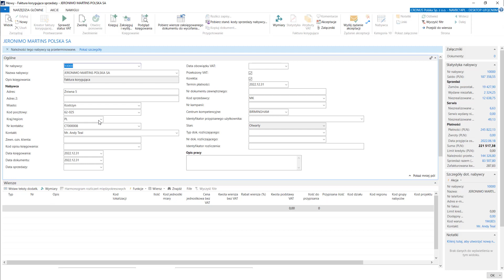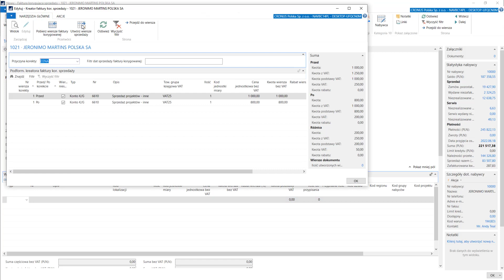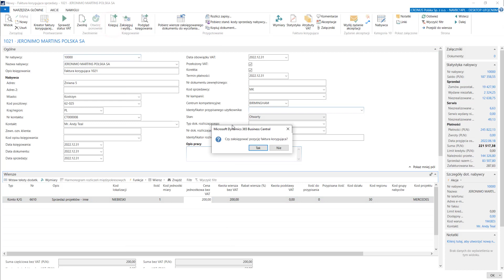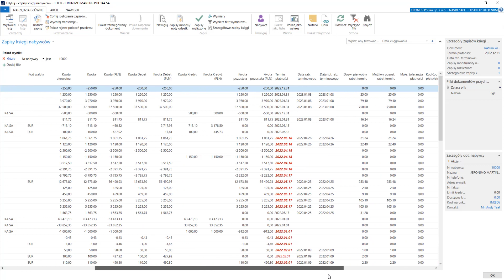3.3.14 Proces sprzedaży/ KSIĘGOWANIE FAKTURY SPRZEDAŻY - Dynamics Business Central PL / NAV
Kurs: Podstawy Navision
Dział: Proces sprzedaży - Nabywca i zapisy księgi nabywców
Lekcja: Księgowanie faktury korygującej sprzedaży

Przed nami setki filmów z serii:
1) Kurs: Zarządzanie Finansami - Podstawy
2) Kurs: Zarządzanie Finansami - Poziom zaawansowany
3) Kurs: Podstawy Navision
4) Kurs: Zakupy
5) Kurs: Sprzedaż